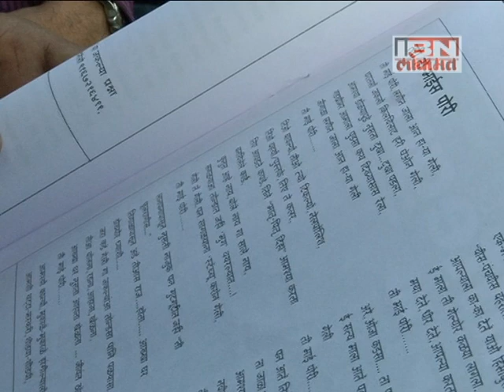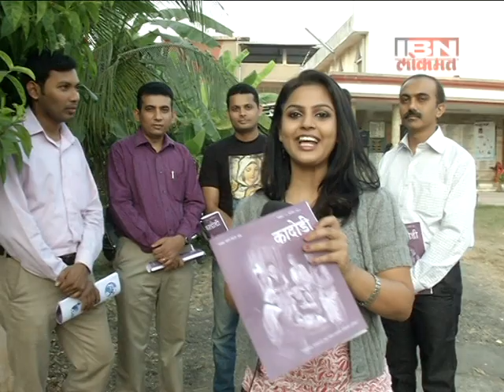Kadodi Magazine by youth in Vasai, Maharashtra featured by Priyanka Desai on IBN LOKMAT